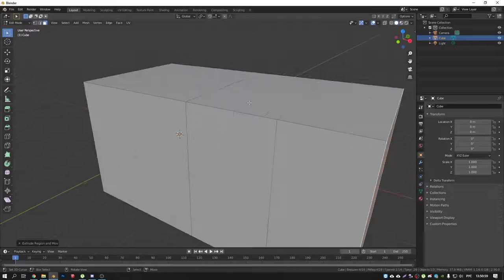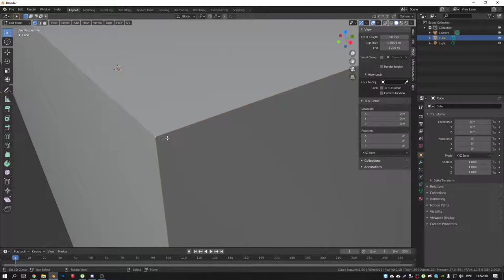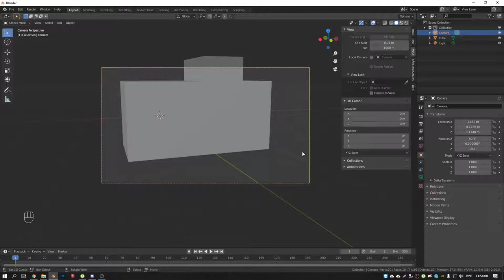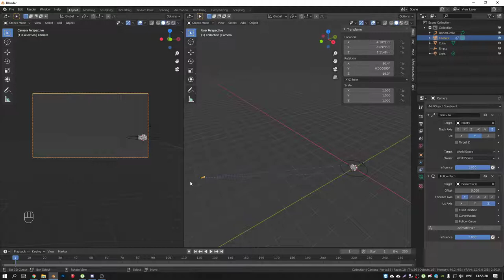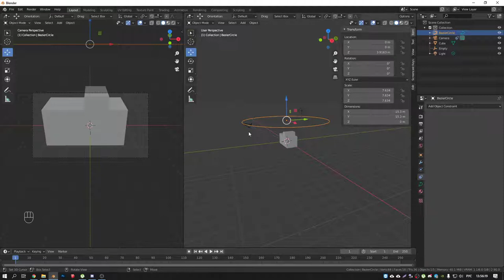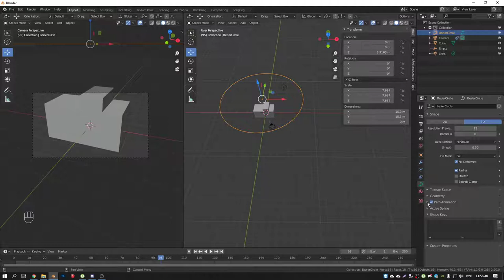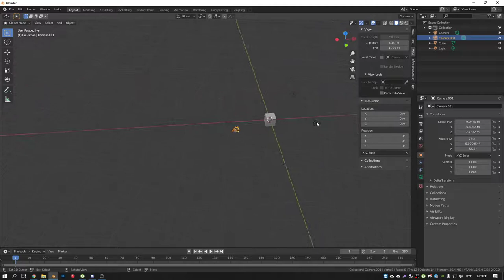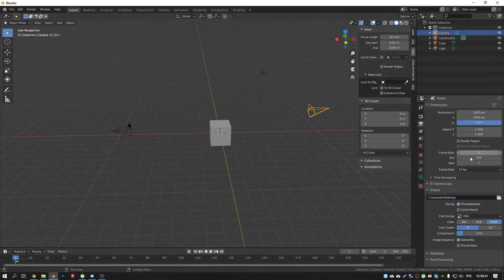Работа с камерой в Blender.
Работа с камерой в Blender. Анимация камеры в Blender. Привязка камер к кадрам.

Моно: 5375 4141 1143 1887
Приват: 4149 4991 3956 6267
BTC: bc1q7ckgulhq65hnh7uv08ssvseugtxn29a2rs63yu
ETH: 0x372C949F34e8B4841D33AAE486d5C4eeF3d8720f
USDT: 0x372C949F34e8B4841D33AAE486d5C4eeF3d8720f